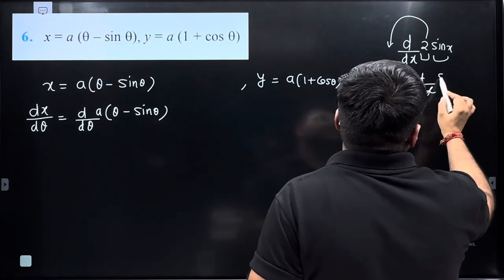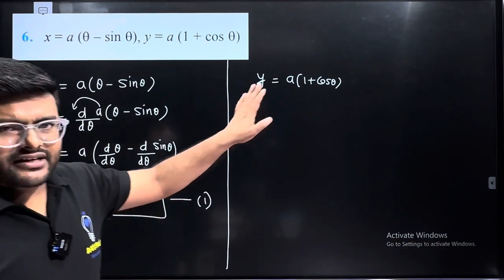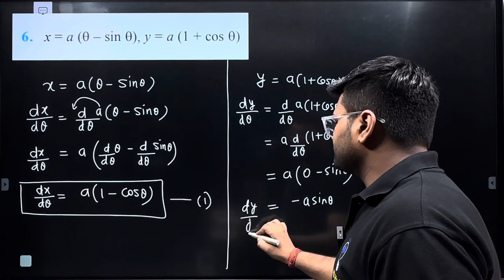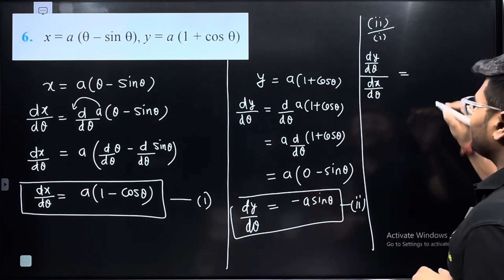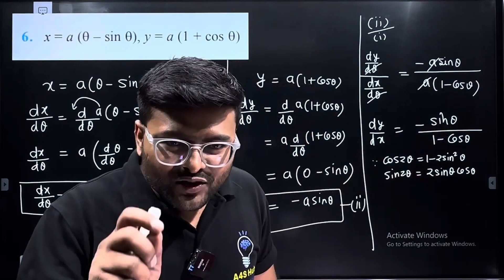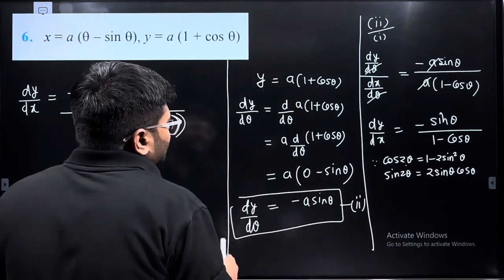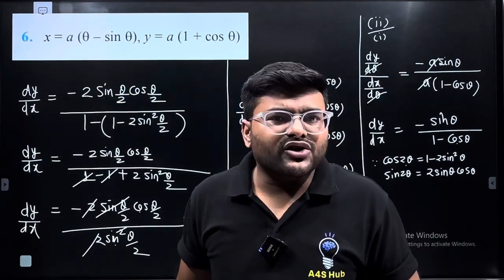6. x = a (θ-sin⁡〖θ)〗,y=a (1+cos⁡〖θ)〗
x = a (θ-sin⁡〖θ)〗,y=a (1+cos⁡〖θ)〗